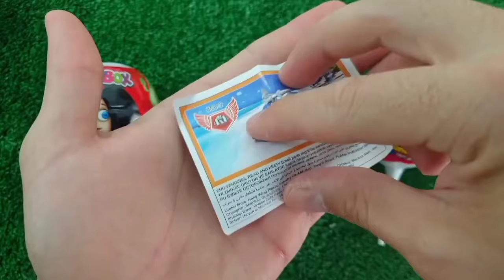Rainbow Satisfying Video, DIY How to make Rainbow Slime Candy Baby Shark Kinetic Sand Cutting ASMR